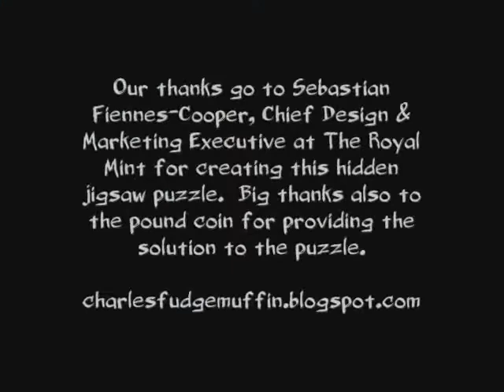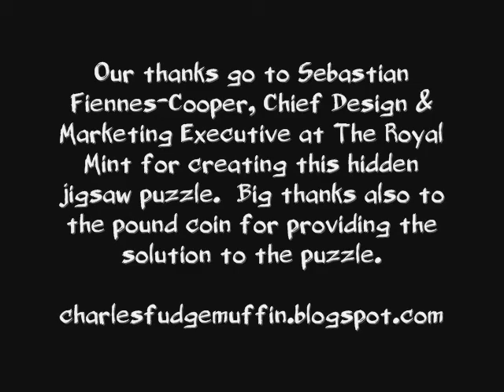Hidden Jigsaw Puzzle Found On British Coins.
Anyone who uses cash a lot might already be familiar with this, but those who prefer to pay by card may not be aware of it yet.  Anyway, for anyone struggling with such a tricky and complicated six piece jigsaw puzzle, this is a short video of the puzzle being assembled.